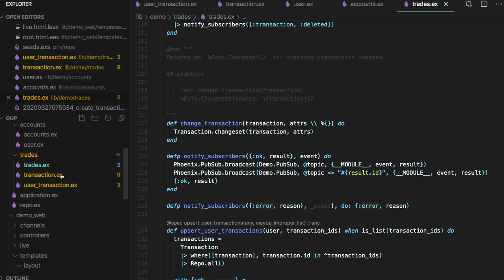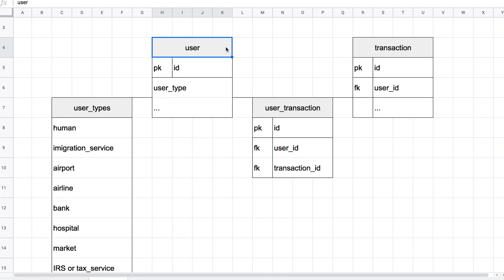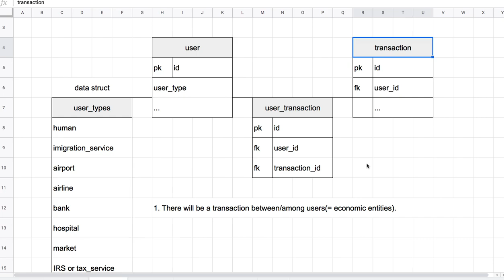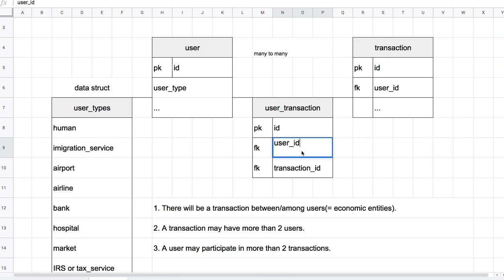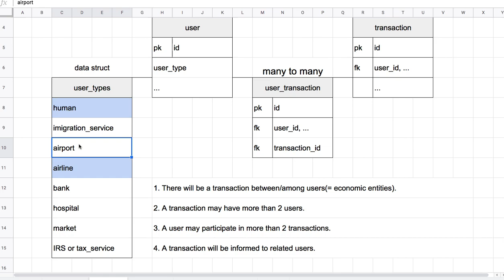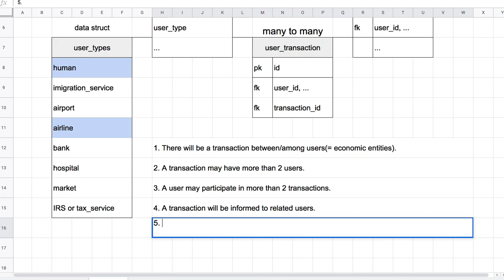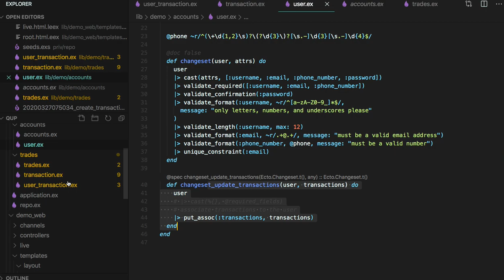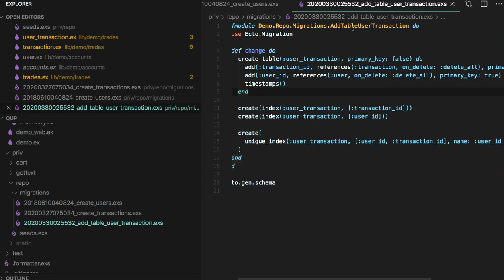[전자 여권] 40 - user, transaction and user_transaction